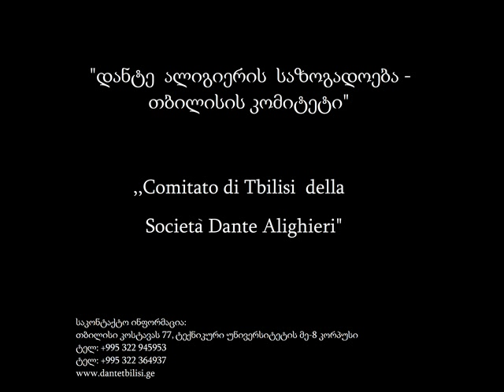"Dantes" xelovnebis skola 3 nawili